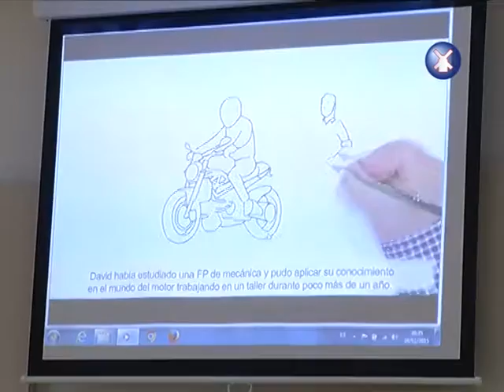PROGRAMA EMPLEO JÓVENES SOCUÉLLAMOS